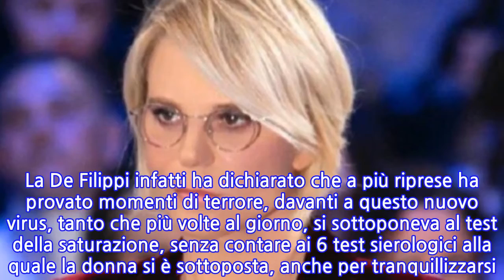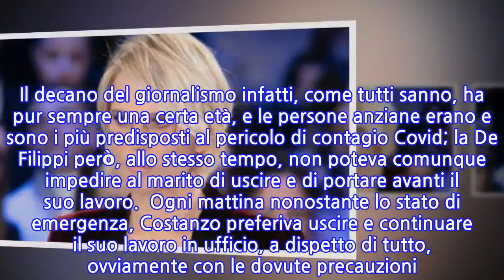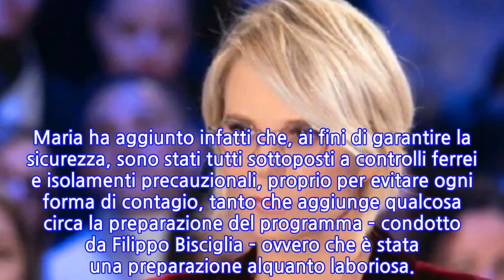Maria De Filippi terrorizzata dal Covid-19: "Ho fatto ben 6 test sierologici e mille...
Da sempre si è abituati a vedere Maria De Filippi come un leone da palcoscenico, sempre composta, decisa, placida, dove sembra che ogni problema che si palesi, sia ampiamente risolvibile. Insomma una donna che a prima vista sembra davvero invincibile, grazie alla sua calma e tranquillità, ma che in effetti svela, anche lei, dei sentimenti di paura e timore.
 In una recente intervista concessa al settimanale Oggi, la donna infatti rivela che i mesi trascorsi, invasi dall’emergenza di Covid-19, sono stati per lei e per la sua famiglia, terribili. Attimi di paura e angoscia, commista con la preoccupazione di essere contagiata da una patologia, ancora, oggi come allora, poco conosciuta.

 La De Filippi infatti ha dichiarato che a più riprese ha provato momenti di terrore, davanti a questo nuovo virus, tanto che più volte al giorno, si sottoponeva al test della saturazione, senza contare ai 6 test sierologici alla quale la donna si è sottoposta, anche per tranquillizzarsi. “Ero angosciata“, questo ha riferito la donna durante l’intervista, ma ovviamente non solo per lei, ma anche per suo marito Maurizio Costanzo.

 Il decano del giornalismo infatti, come tutti sanno, ha pur sempre una certa età, e le persone anziane erano e sono i più predisposti al pericolo di contagio Covid; la De Filippi però, allo stesso tempo, non poteva comunque impedire al marito di uscire e di portare avanti il suo lavoro.  Ogni mattina nonostante lo stato di emergenza, Costanzo preferiva uscire e continuare il suo lavoro in ufficio, a dispetto di tutto, ovviamente con le dovute precauzioni. Intanto a breve inizierà anche il tanto atteso programma estivo Temptation Island, dove vedrà la partecipazione sia dei vip, come Antonella Elia, ma anche di persone non famose. Maria ha aggiunto infatti che, ai fini di garantire la sicurezza, sono stati tutti sottoposti a controlli ferrei e isolamenti precauzionali, proprio per evitare ogni forma di contagio, tanto che aggiunge qualcosa circa la preparazione del programma – condotto da Filippo Bisciglia – ovvero che è stata una preparazione alquanto laboriosa.
INFORMATION
• Source: news